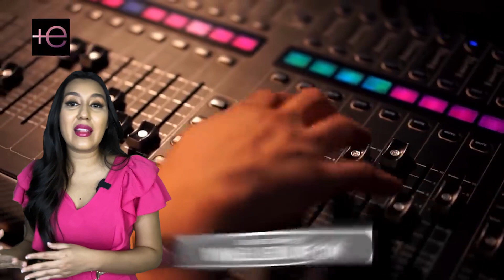🛑LA lujosa mansión🤩 de ANDREA LEGARRETA😲 que jamás tendrá MÓNICA NOGUERA - CHISME